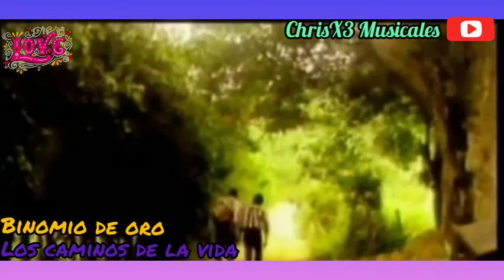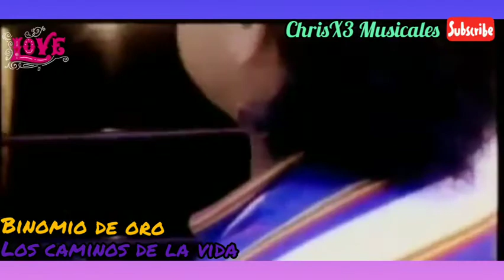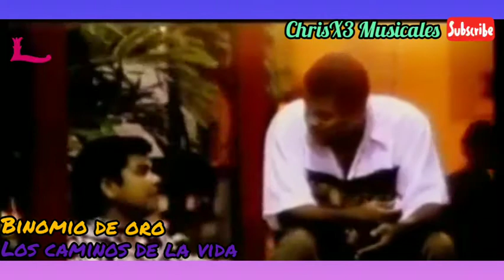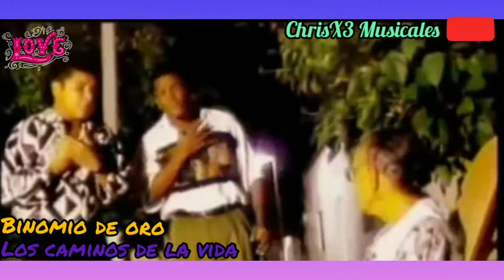❤🎼BINOMIO DE ORO-LOS CAMINOS DE LA VIDA❤🎼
Los Caminos De La Vida
Binomio de Oro de América

Compartir en Facebook
Compartir en Twitter
vistas
4.454
coro
no son como yo pensaba
como los imaginaba
no son como yo creia
son muy dificil de andarlos
dificil de caminarlos
yo no encuentro la salida

yo pensaba que la vida era distinta
cuando estaba pequeñito yo creia
que las cosas eran facil como ayer
que mi viejecita buena se esmeraba
por darme todo lo que necesitaba
y hoy me doy cuenta que tan facil no es
por que mi viejita ya esta cansada
de trabajar pa mi hermano y pa mi
y ahora con gusto me toca ayudarla
y por mi vieja luchare hasta el fin
por ella luchare hasta que me muera
y po ella no me quiero morir
tampoco que se me muera mi vieja
pero que va si el destino es asi

coro

ay mama home!!!

uno sabe que la vida
de repente ha de acabarse
y uno espera que sea tarde
que llegue la despedida
un amigo me decia
recompensare a mis viejos
por la crianza que le dieron
y no le alcanzo la vida

por eso te pido a ti
mi dios del cielo
para que me guies al camino correcto
para mi viejita linda compensar
para que olvide ese mar de sufrimientos
y que de ella se aparte todo el tormento
que para criarnos tuvo que pasar

viejita linda tienes que entenderme
no te preocupes todo va a cambiar
yo sufro mucho madrecita al verte
necesitada y no te puedo dar

a veces lloro al sentirme impotente
son tantas cosas que te quiero dar
y voy a luchar incansablemente
por que tu no mereces sufrir mas